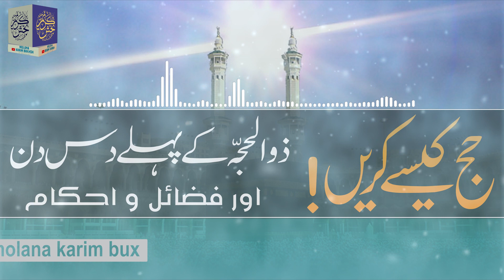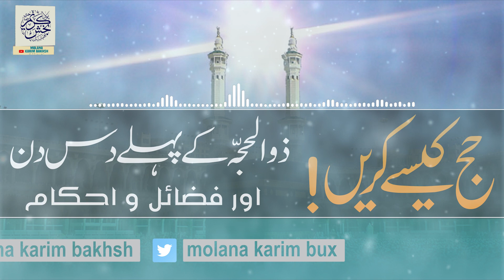Hajj Kaise Kren |First ten days of Dhul-Hijjah | Fazail o Ahkam| Molana Karim Bakhsh نوراللہ مرقدہ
حضرت مولانا کریم بخش صاحب نور اللہ مرقدہ
بانی و رئیس: جامعہ عمربن الخطاب ملتان
کے بیانات سننےکےلئے سبسکرائب اورشیئر کریں